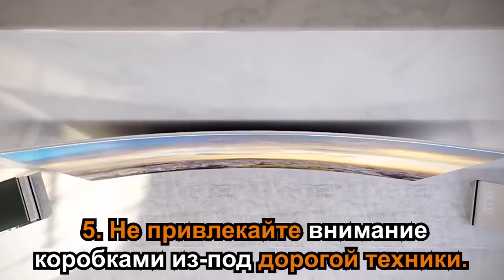5 ошибок, которые совершают жертвы домушников | СОК.медиа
Часто мы не предполагаем, что может что-то случиться, когда уходим из дома. И тем более редко задумываемся о своем поведении. А вот оно может много чего о нас рассказать и выдать наши секреты недобросовестным гражданам.